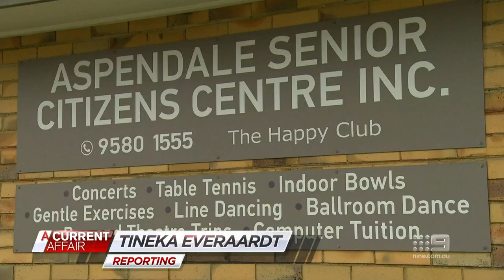Emotional moment 90-year-old lovers tie the knot | A Current Affair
Ilaine and Alan are getting married at the ripe old age of 90, and the big day has been over 30 years in the making.